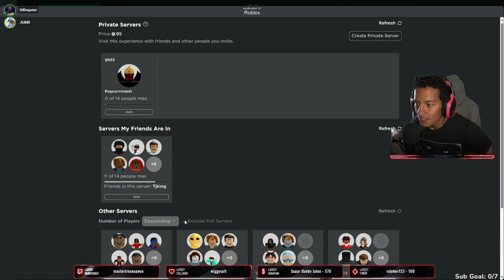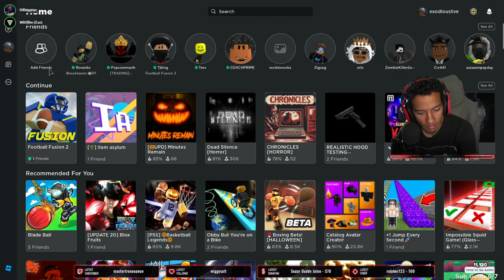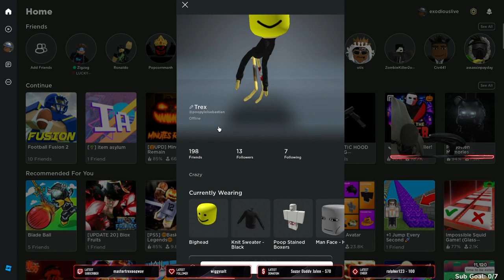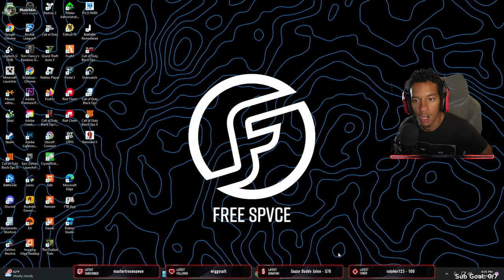GRINDING THESE SOULS BABY! | October 27th, 2023